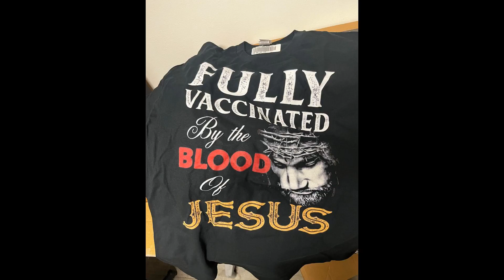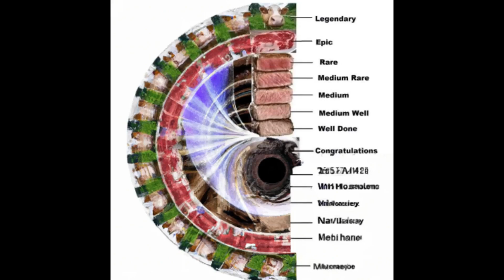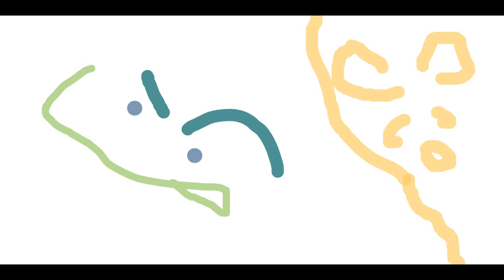J^C^P - Ffkhoesဒါ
Perrillitas que llegan sin notarse dentro de profundos fangos autoflagelantes